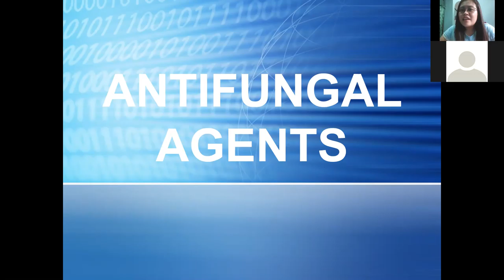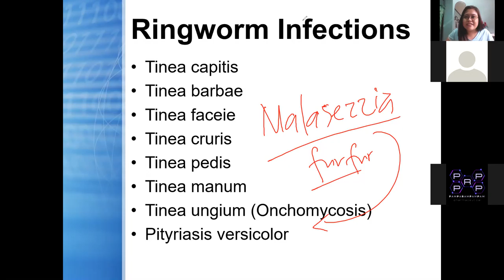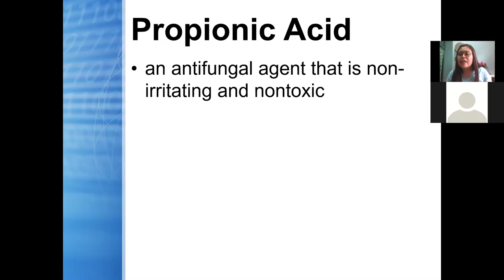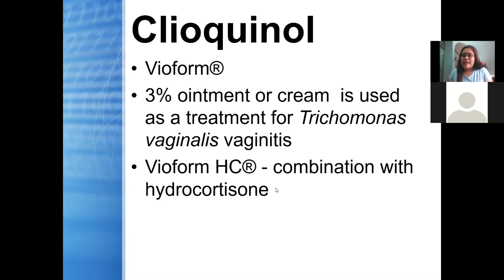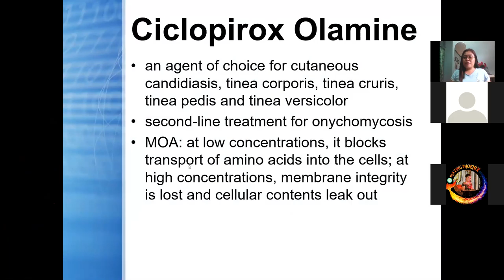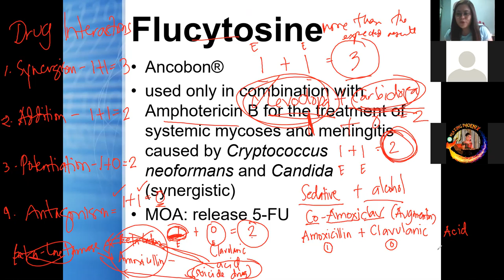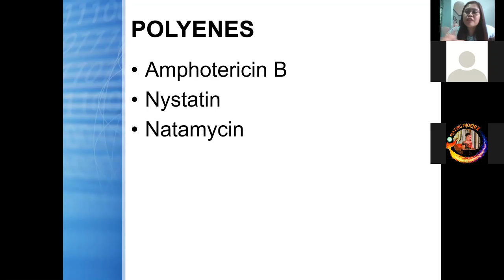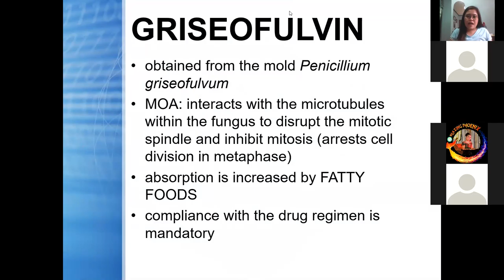PharmChem | Chapter 6.4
Antifungal Agents